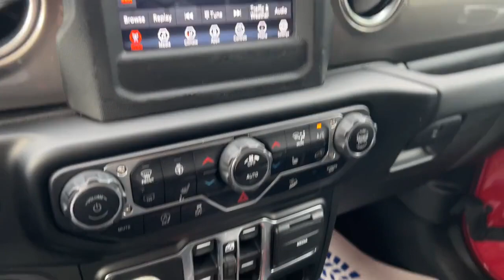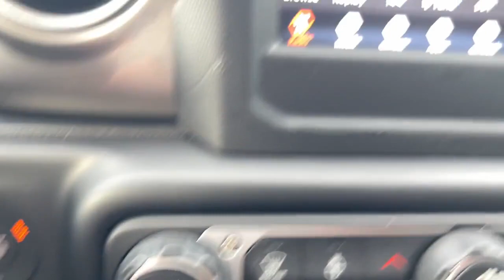2021 Jeep Wrangler Cumberland, Westernport, Frostburg, MD, Keyser, Ridgeley, WV UC573757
Firecracker Red Clearcoat Used 2021 Jeep Wrangler available in Cumberland, Maryland at Timbrook Kia. Servicing the Westernport, Frostburg, MD, Keyser, Ridgeley, WV area.
2021 Jeep Wrangler Unlimited Sahara - Stock#: UC573757 - VIN#: 1C4HJXEG2MW573757

Timbrook Kia
10210 Mt Savage Rd NW

This 2021 Firecracker Red Clearcoat Jeep Wrangler Unlimited Sahara 4WD is well equipped and includes these features and benefits: CARFAX One-Owner.brbrClean CARFAX.brbrbrCALL NOW to reserve test drive appointment!! (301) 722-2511brbrTimbrook KIA has been serving the Cumberland area for more than 12 years!! **Payment does not include Taxes/Tags or Fees.